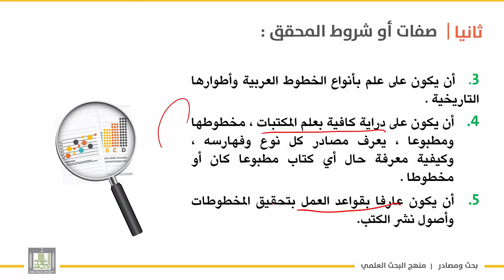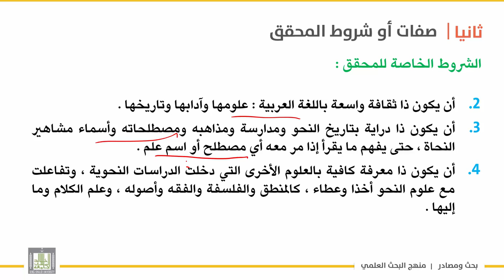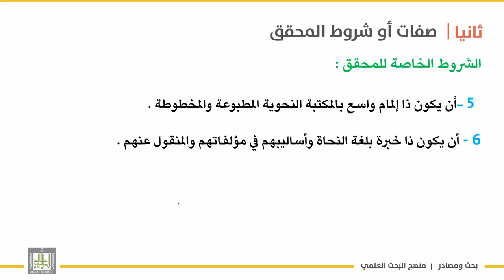بحث ومصادر | الوحدة 7 | شروط المحقق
الوحدة السابعة : التحقيق
الدرس 2 : شروط المحقق
تمهيد
– الشروط العامة
- الشروط الخاصة التي يجب توافرها في المحقق